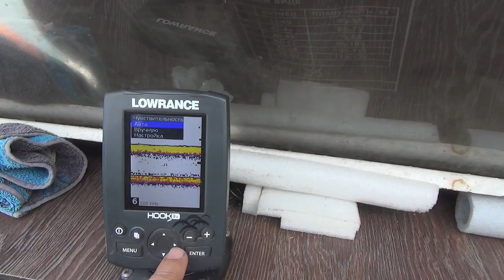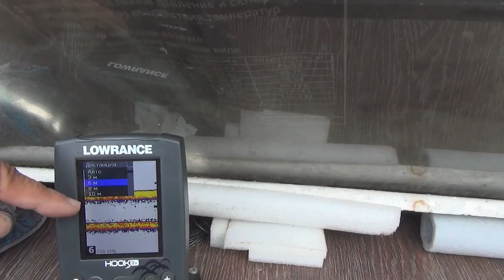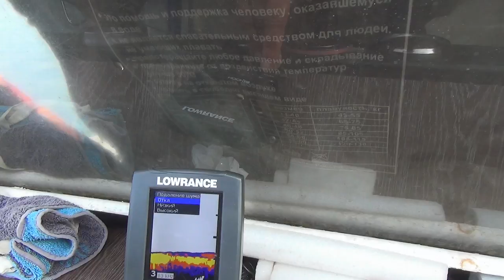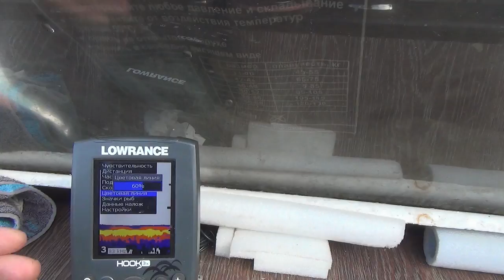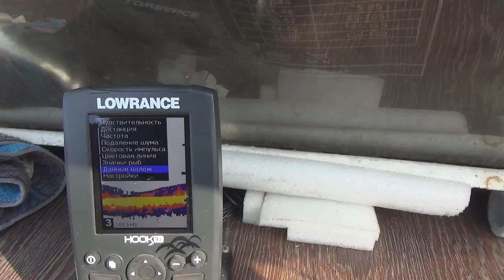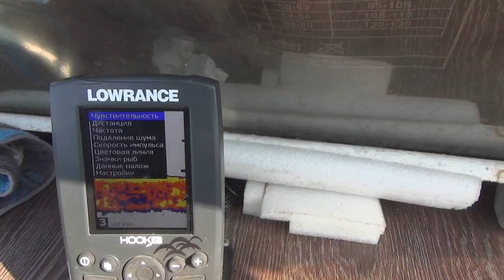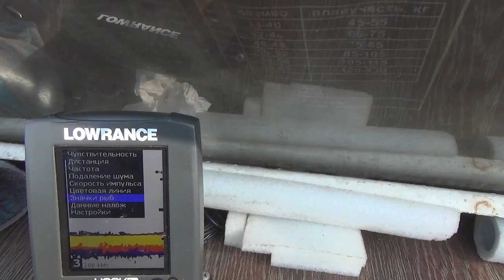Эхолот Lowrance Hook 3x лучшее приобретение для удачной рыбалки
описание настроек Эхолота Lowrance Hook 3x